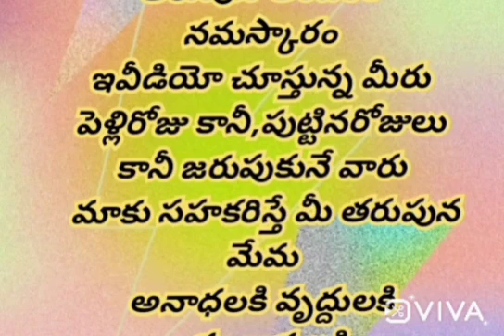Todays special guest for Nitya Annadanam : Milavaram Baskar gaaru Deputy Thahasildhar Huzurnagar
NGO: *Helping soul*
Address:APARANJI CHARITABLE TRUST
Gopalapuram village, Huzurnagar Mandal, Suryapet district, Telangana State, India
Pincode:- 508204
Fundraising
Feeding orphan childrens

Donate minimum  as you much possible to help them daily food, stationary,clothes,medicines

Director:Mannuri Kashaiah
Bank Detail's:- ICICI BANK
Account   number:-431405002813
IFSC number:-ICIC0004314
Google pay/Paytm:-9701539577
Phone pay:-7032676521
I request my friends to donate for good cause and help the childrens..